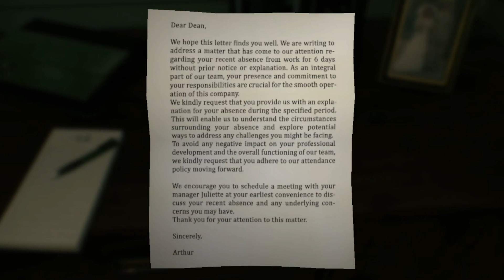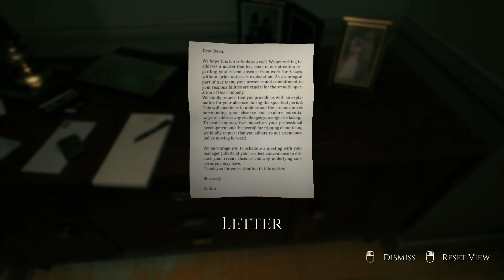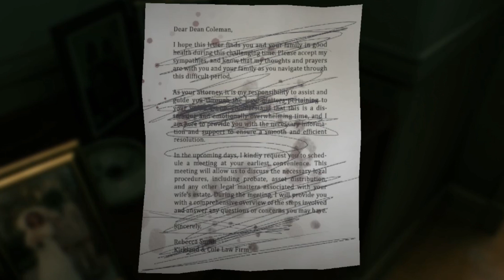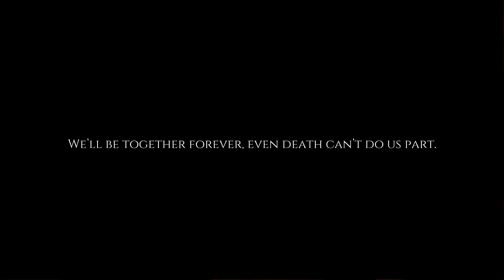Decadence | Indie Horror Game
Decadence by ISTART DIGITAL

Noticed I did miss a good amount of story, but I did get the concept. Did enjoy my time and hope the team makes more horror games.